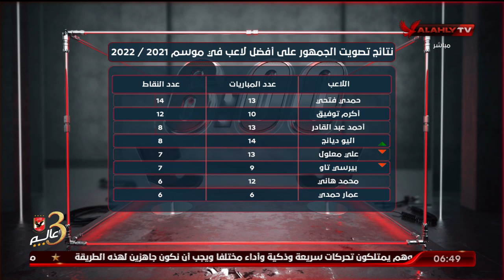حلقة السادسة كاملة | احمد سمير | 26-2-2022